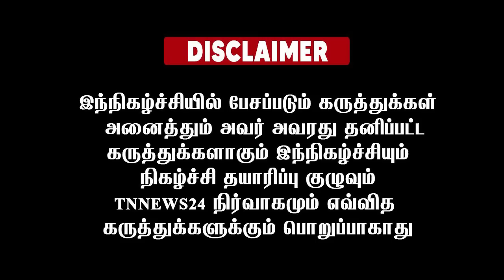விமான நிலையத்தில் வைத்தே செந்தில் பாலாஜிக்கு அண்ணாமலை கொடுத்த பதில்...!